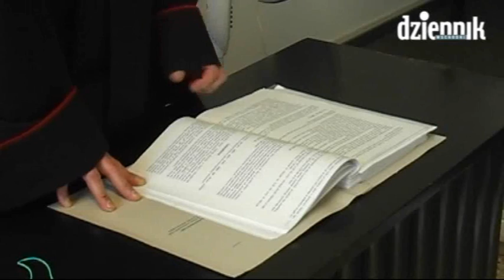Lublin: Proces ws. zabójstwa w komisie samochodowym